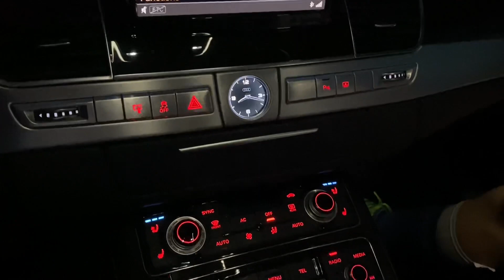Crispy EUR €€€ cash in my brand new Audi A8 D4 - Perfect sound - ASMR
Enjoy perfect sounds of crispy EUR €€€ banknotes. Counting cash euro in my brand new Audi A8 D4.
The Law of Attraction. Motivation. Visualization.
Money Therapy. Relax with money counting sounds.

How much money did you count? Answer in comments